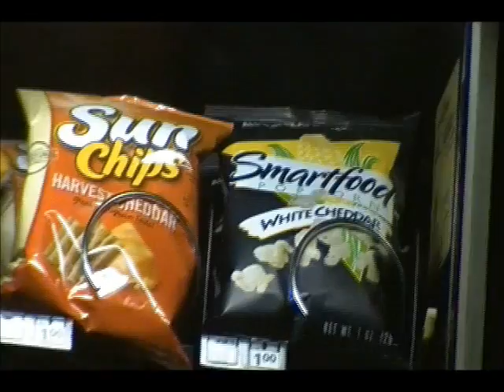sassy arrival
want to give a very special thanks to bill and lucy for everything they've done to make sassy a part of our home